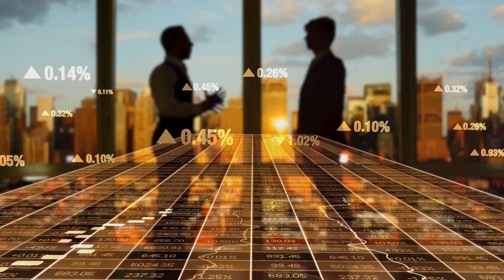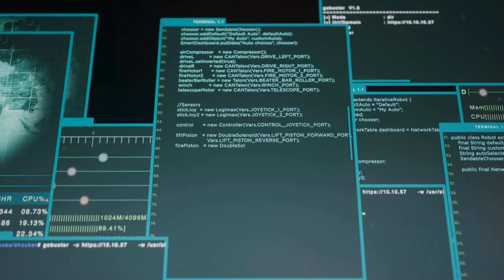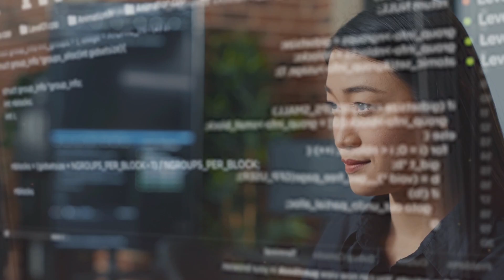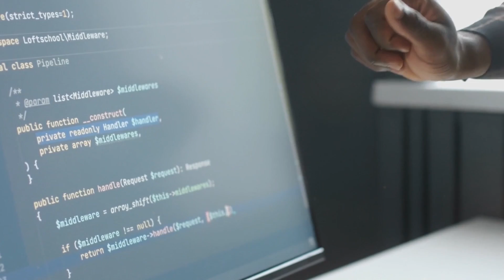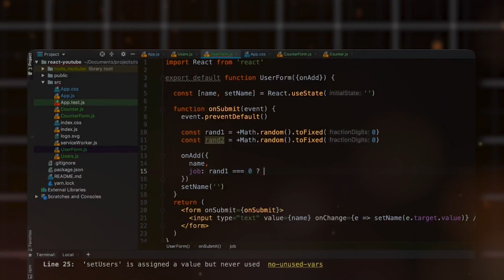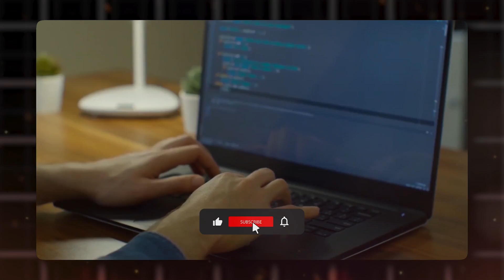META + Microsoft = LlaMA 2 | The Ultimate FREE AI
Welcome to "LlaMA 2: The Ultimate FREE AI Powered by META + Microsoft's Innovation"! Get ready to experience cutting-edge advancements in artificial intelligence (AI) technology. This video introduces you to LlaMA 2, the next generation of AI innovation. Developed collaboratively by META, a leading AI solutions provider, and Microsoft, a tech giant recognized for pioneering breakthroughs, this remarkable AI system is here to revolutionize your digital experience. LlaMA 2 combines the extraordinary capabilities of META's AI expertise and Microsoft's endless possibilities. With its user-friendly interface and robust functionalities, LlaMA 2 caters to your needs for improved productivity, enhanced creativity, and seamless automation. Utilizing state-of-the-art AI algorithms and deep learning techniques, LlaMA 2 becomes your perfect digital companion.

DISCLAMER:
Some of the footage used in this video is not original content produced by AI Disclosure. Portions of stock footage were gathered from multiple sources including fellow creators, and various other sources.